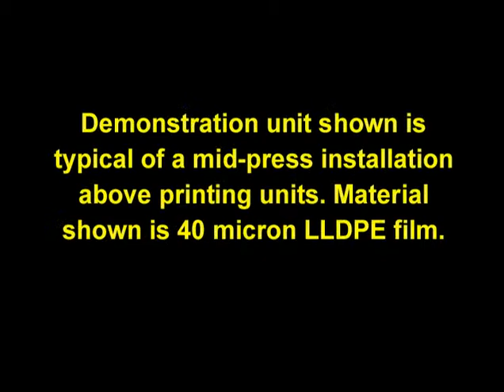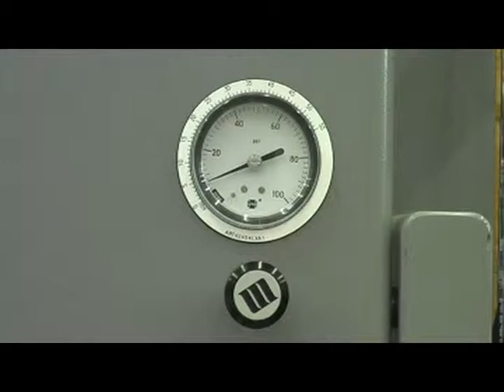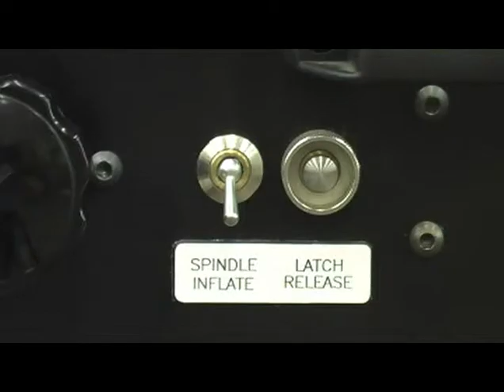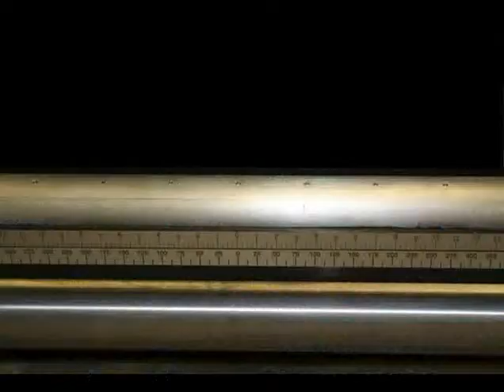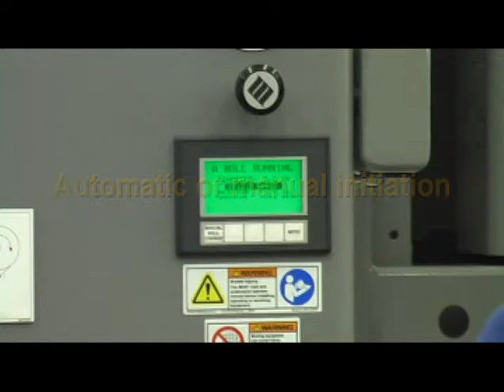MLSshoot6 22 09